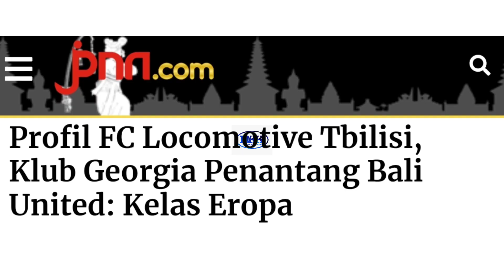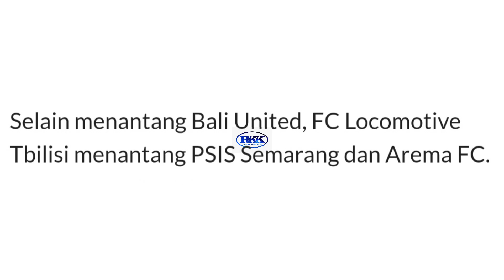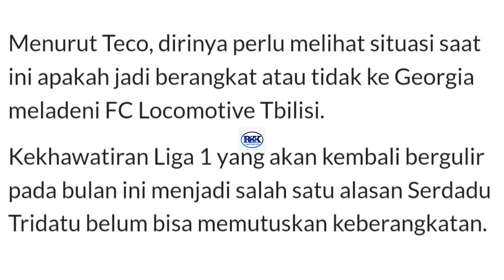INI DIA PROFIL TIM YANG TANTANG SKUAD SERDADU TRIDATU.